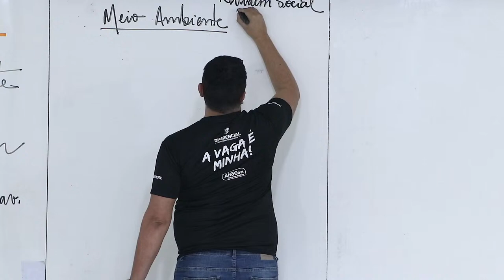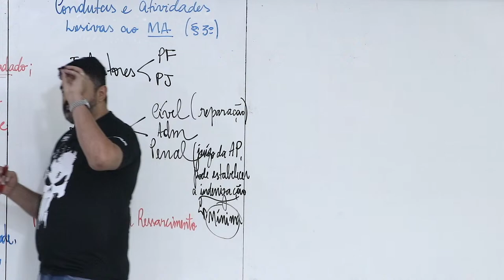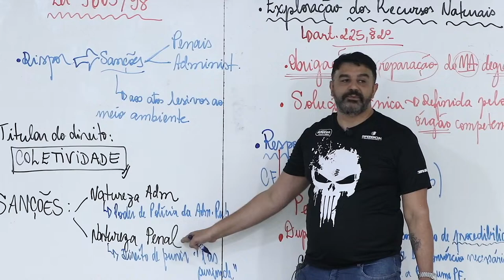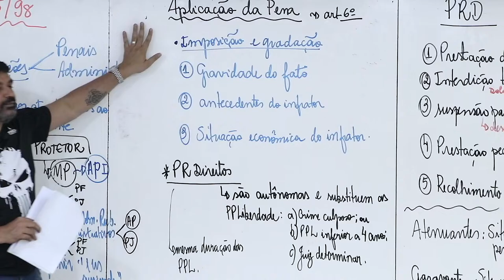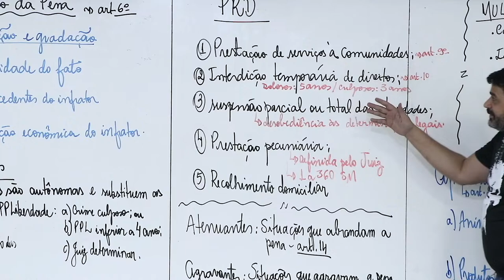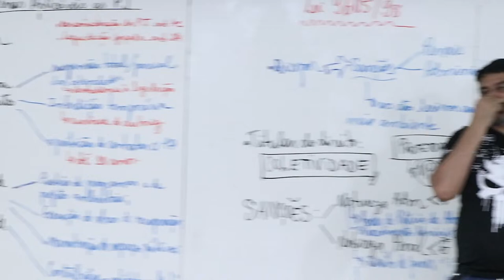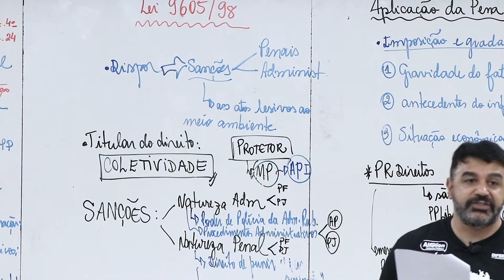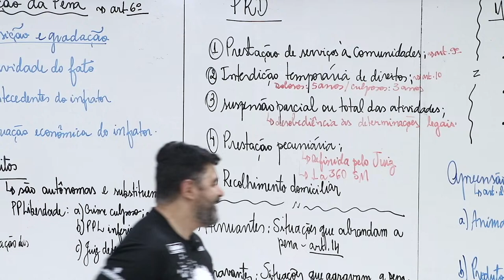21/09 - NOT - CRIMES CONTRA O MEIO AMBIENTE - Prof. Jerferson Barros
Deseja adquirir um de nossos cursos,  assistir outras aulas ?
ou informações: (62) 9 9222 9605

​educação carreiraspoliciais concursopcgo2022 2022 pcgo polícia questõesdeconcurso concursos